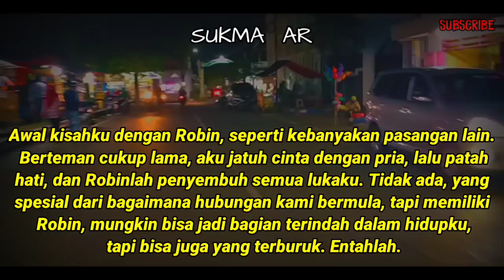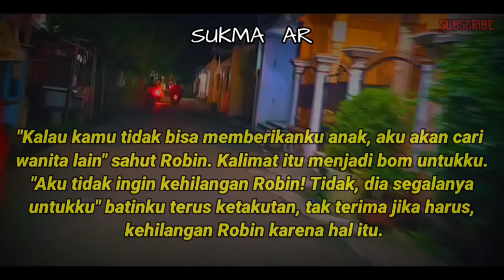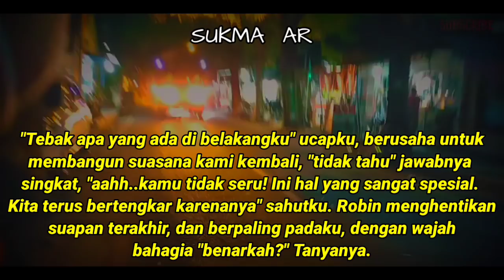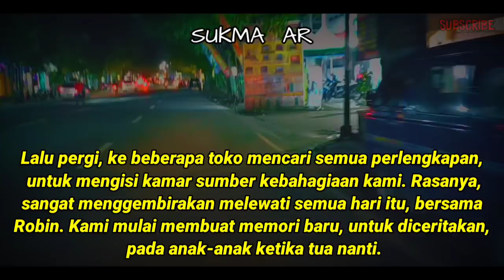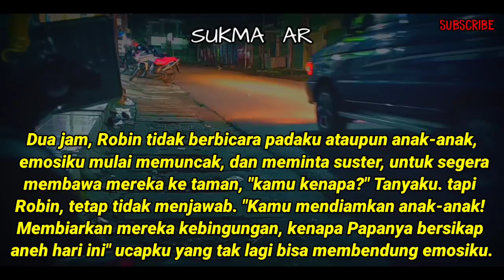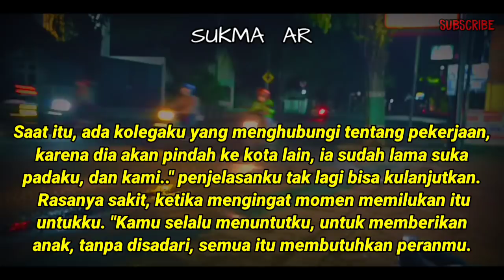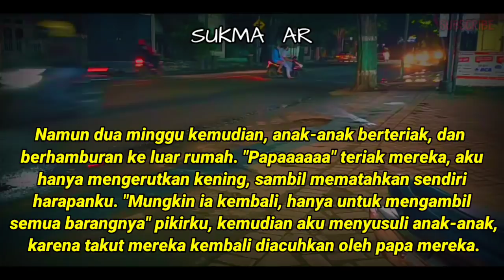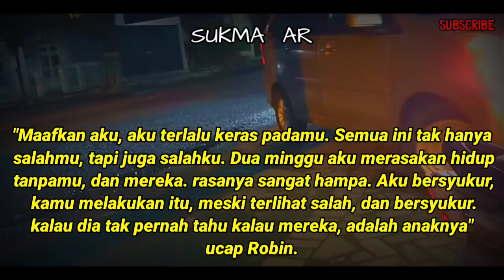D!PU4$K4N H!N994 T3RPU4$K4N K4RN4 K3!N9!N4NMU